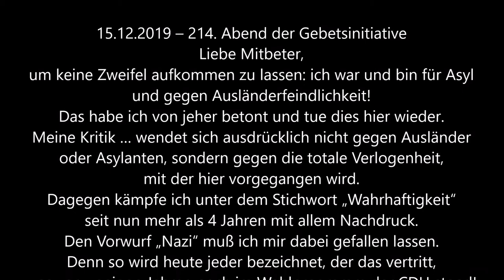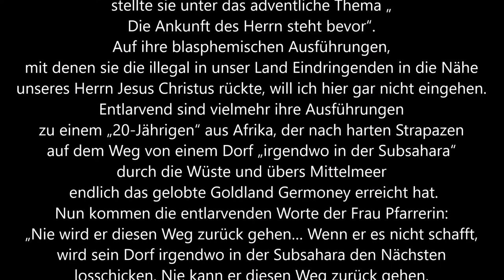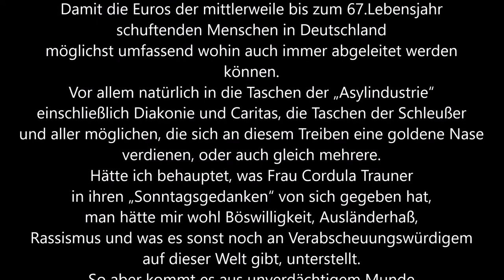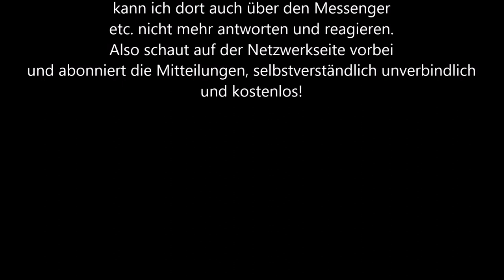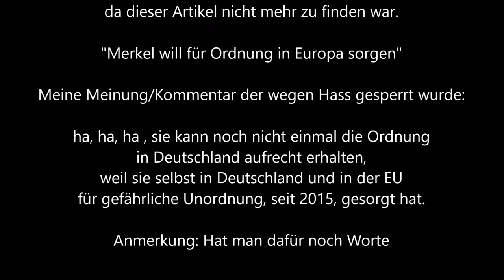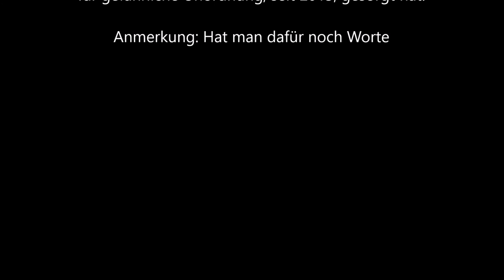Jakob Tscharntke * 13.12.2019 * 214 Abend der Gebetsinitiative